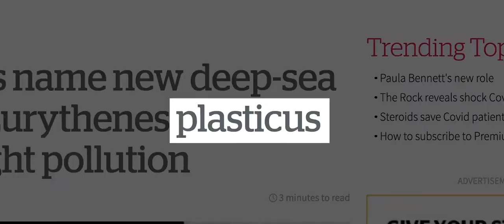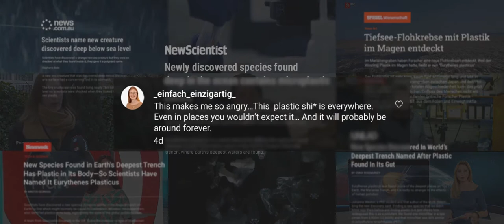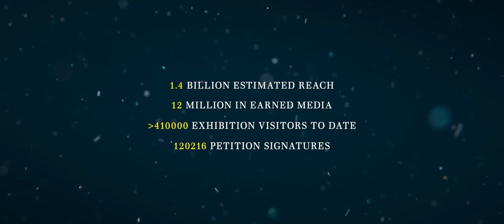WWF - Eurythenes Plasticus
The ocean plastic problem goes deep. Eurythenes Plasticus is a newly discovered species, the first in history that has been named after the ocean plastic that contaminates it. Although it lives far away and at great depths, microplastics were already detected in the body of the amphipod when it was discovered.

Campaigns Credits:
Case Film: BBDO CraftWork
Agency Network BBDO
Holding Company: Omnicom Group
Production Company: Sehsucht GmbH, Hamburg
Advertiser Brand: WWF Germany, Berlin
Advertising Agency: BBDO Group Germany GmbH, Duesseldorf
Entrant Company: BBDO Group Germany GmbH, Duesseldorf
Post Production Company: CraftWork – a brand of ad agencyservices GmbH, Duesseldorf
Music/Sound Company: Alex Komlew
Audio Production House: Studio Funk GmbH & Co. KG, Duesseldorf
Art Director: Bernd Rose, Marco Serra, Rosario Brancato
Copywriter: Christian Korntheuer, Marcos Alves
Producer Film Production: Stephanie Huelsmann / Sehsucht GmbH
Sound Design / Composer: Alex Komlew
Director : Niklas Lemburg / CraftWork - a brand of ad agencyservices GmbH
Director Of Photography Alexander Link / CraftWork - a brand of ad agencyservices GmbH
Editor: Juhn Kim / CraftWork - a brand of ad agencyservices GmbH
Animator: Mathias Boyungs